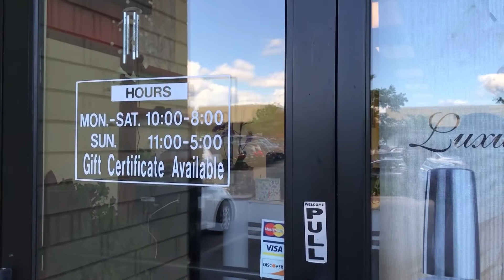Luxury Nails Brand Promo Advertising Video Preview - Powered by YenTac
Completed Video Preview For Beauty Salon Services with Outside Window with See Through Graphics

YENTAC - "First Impression Is First Perception" and "Consistency Is The Key in Branding"

ABOUT YENTAC:

YENTAC is a team of creative design specialists. Our company has been in business for over ten years. Our expertise spans more than just in creating compelling designs; we also specialize in end-to-end project management to ensure that the designs we create achieve your desired outcomes. We work with you to evolve your ideas from concept to finished project.

Our areas of specialization include:

Print design, including: brochures and sell sheets, corporate presentations, annual reports, advertisements, business cards and display design
Branding Design and Video Solution
Credit Card Processing - Payment Solution
Point Of Sale Solution
Web Design & Development Solution
Web Hosting Solution
More Demos: